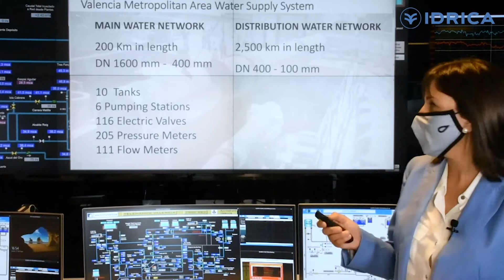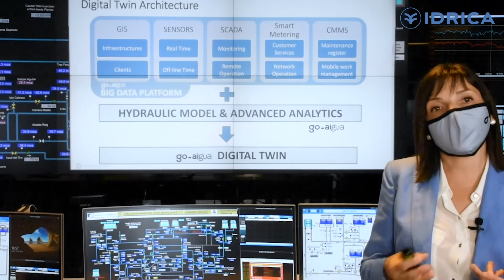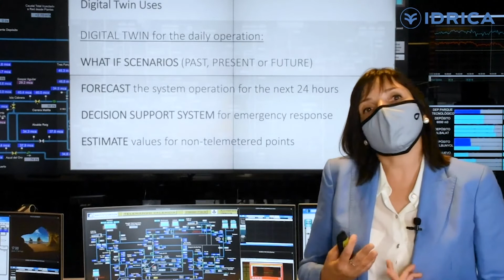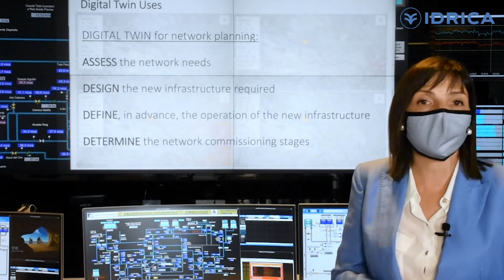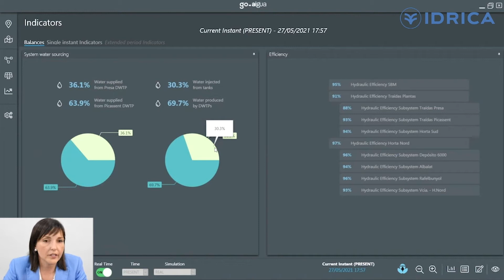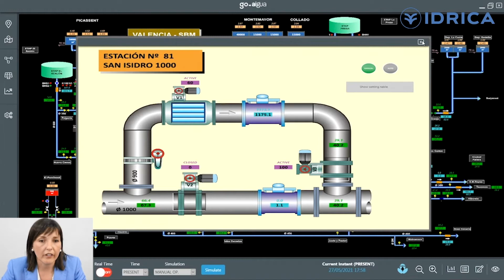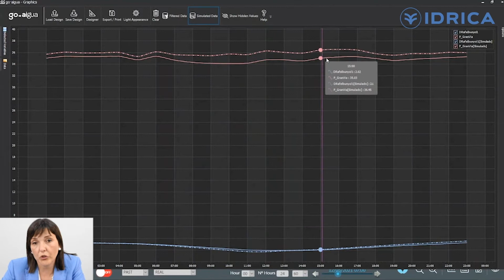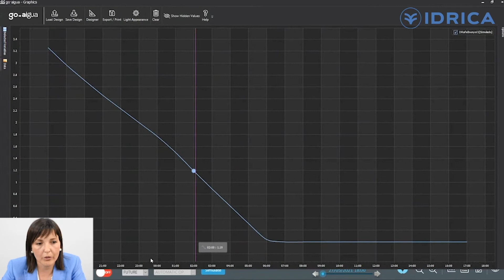Live demonstration of GoAigua's Digital Twin [Water Action Platform]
On June 9, 2021, Idrica unlocked the secrets behind GoAigua’s DigitalTwin, deployed at the company Global Omnium, a century-old Spanish utility which manages the water supply in over 400 cities. Through its collaboration with the Water Action Platform, Idrica gave a live demonstration of how this best-in-class technology works.

Moderated by Piers Clark, Chairman of Isle Utilities, the webinar featured a keynote address by Jaime Barba, CEO of Idrica, and a demonstration of how the digital twin works, given by Pilar Conejos, Head of Network Control and Regulation for Valencia and its Metropolitan Area at Global Omnium.

For Idrica, cooperation and innovation are essential to accelerate transformation in the industry. Last year, the company joined the Water Action Platform, a global initiative that emerged in the wake of the coronavirus crisis with the aim of building resilience in companies.

Throughout this period, Idrica has fostered a collaborative response in the industry, strengthening its commitment to all stakeholders involved in water management, including employees, citizens and health authorities. Over 1,300 experts from more than 780 organizations globally are currently participating in the platform.

Timeline
0:00 Introduction Piers
1:13 Words from Jaime Barba
3:00 Interview with Pilar
7:39 The Digital Twin
16:50 Live Demo
25:38 Q&A